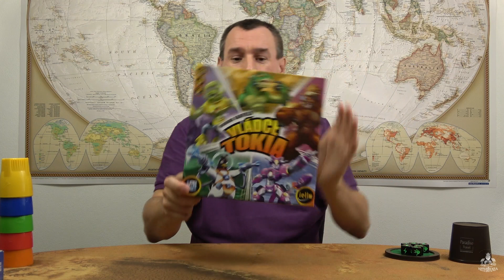Z hernej taverny #05 - 5 najužitočnejších doplnkov pre stolové hry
Herný klub Nithrania predstavuje 5 najužitočnejších doplnkov pre stolové hry.